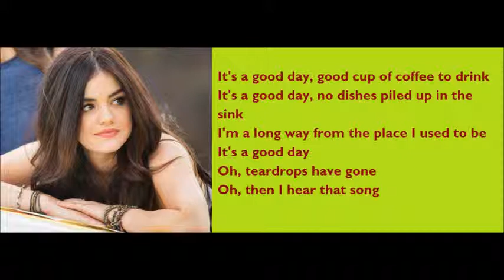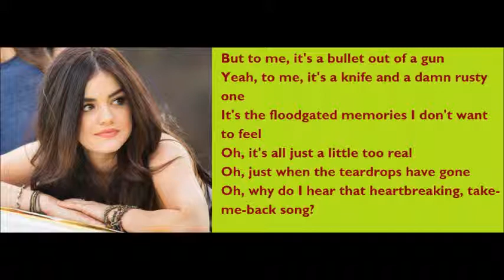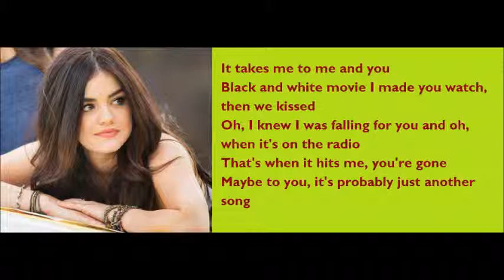LUCY HALE Just another song lyrics